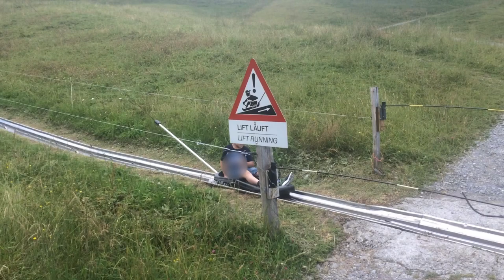Schlepplift Fräkmüntalp, Kriens-Pilatus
Schlepplift Fräkmüntalp, Kriens-Pilatus. Erbaut 1986 von Borer. Schleppgehänge vom Typ Borer BSG 77. Ein Jahr nach dem Bau der Gondelbahn Kriens-Krienseregg-Fräkmüntegg (1954) baute man auf der Alp Fräkmünt einen ersten Skilift. 1964 folgte bei der Mülimäs oberhalb des Berghauses ein deutlich kürzerer Übungslift, der ebenfalls privat betrieben wurde. 1986 ersetzte man den bestehenden Skilift Fräkmüntalp durch die hier gezeigte Anlage vom Hersteller Borer/Büsserach. Damals konnte man von der Fräkmüntegg noch auf Skiern zur Krienseregg und weiter nach Kriens zur Talstation der Gondelbahn fahren. Das Skigebiet lag auf rund 500 bis 1400 Metern über Meer. Anfang der 70er-Jahr gab es gar Überlegungen, das kleine Skigebiet Pilatus zu erweitern. Die Pläne wurden aufgrund des angrenzenden Naturschutzgebiets allerdings nicht realisiert. In der Folge kam es winters vermehrt zu Wärmeeinbrüchen, der Föhn putzte den Schnee immer häufiger bis zur Fräkmüntegg hinauf weg. Investitionen in Schneekanonen waren mangels Quellwasser keine Option. Schliesslich entschied man sich für die Einstellung des Skibetriebs. Zuletzt lag pro Saison jeweils nur noch während rund drei Wochen genügend Schnee, und der Aufwand für die Pistenpräparation wurde zu gross. Ausserdem gab es Sicherheitsbedenken, weil Schlittler und Skifahrer dieselbe Piste nutzten. Das Ende kam dann schrittweise: Die beiden Skilifte wurden 1994 eingestellt, bis Frühjahr 1998 konnte man noch von der Fräkmünt- zur Krienseregg fahren. Ende 2000 wurde der Skibetrieb auf der Fräkmüntalp ein allerletztes Mal aufgenommen. In jener Saison wurden jedoch nur noch ein paar Hundert Tageskarten verkauft. Das Gebiet war nicht mehr zeitgemäss, da nach der Abfahrt von der Fräkmüntegg ein langer Fussmarsch nötig war, um zur Station Krienseregg zu gelangen. Die Anlage Mülimäs wurde schliesslich abgerissen, jene bei der Fräkmüntalp steht heute noch; sie dient seit 1996 im Sommer als Rückbringer für die Rodelbahnbenutzer.

Tow lift Fräkmüntalp, Kriens-Pilatus/Switzerland. Built in 1986 by Borer/Switzerland.

Sollevatore Fräkmüntalp, Kriens-Pilatus/Switzerland. Sollevatore costruito nel 1986 da Borer/Svizzera.

Remorque élévatrice Fräkmüntalp, Kriens-Pilatus/Switzerland. Construit en 1986 par Borer/Suisse.